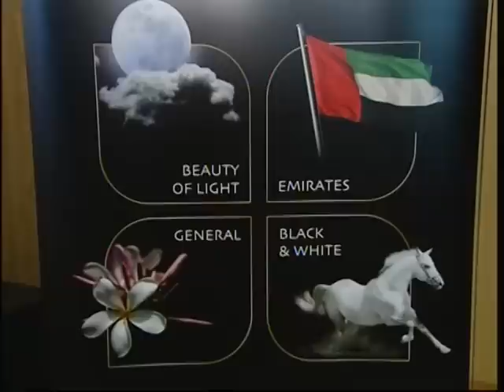اطلاق الدورة الثانية لجائزة حمدان بن محمد للتصوير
اطلاق الدورة الثانية جمال الضوء - قناة سما دبي